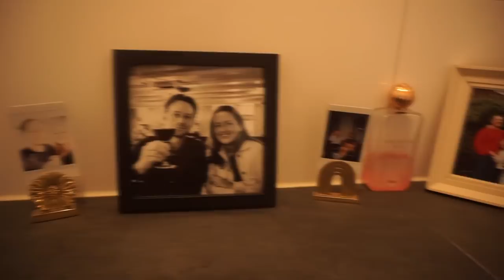WE HEBBEN DE SLEUTEL VAN ONS NIEUWE HUIS! 🏠 🔑 ❤️ + EMPTY HOUSE TOUR & NIEUWE BAAN | VERHUISVLOG 4